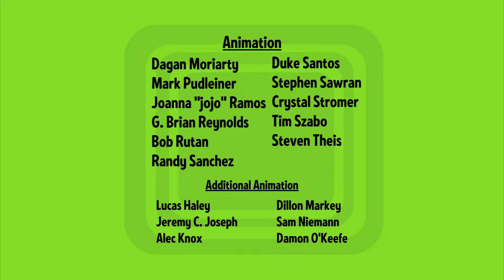The Mr Men Show "Lunch" (S2 E41)